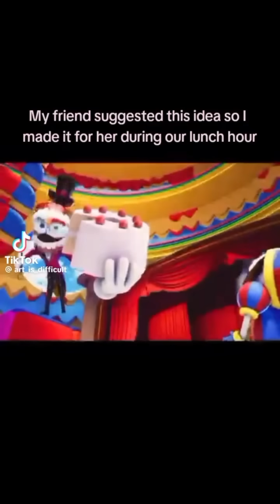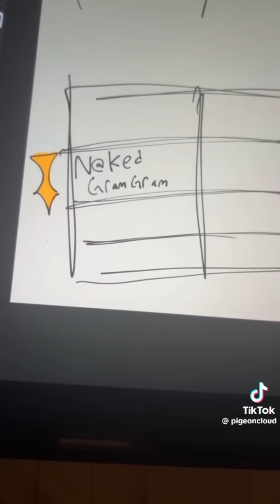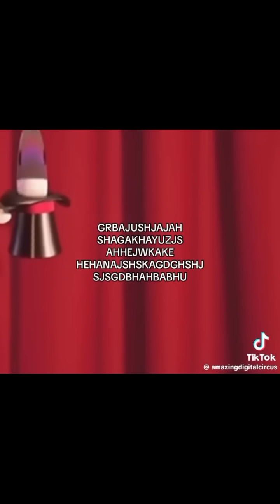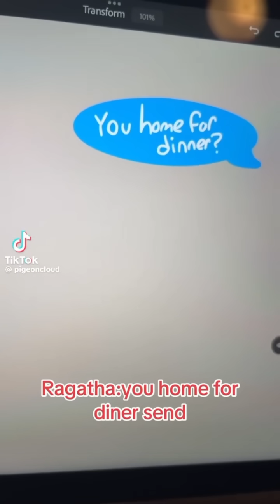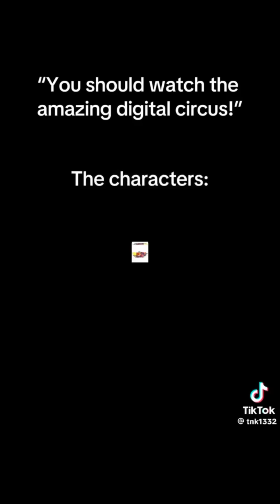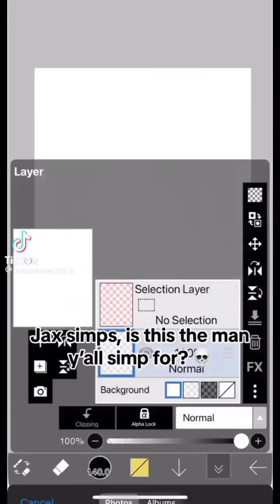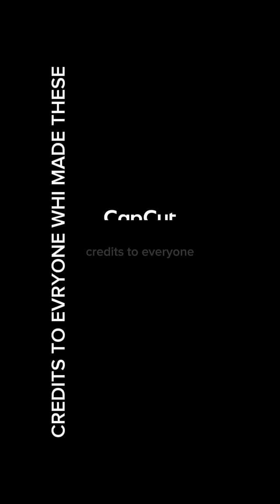Amazing digital circus tictoks that give you the daily dose of the fandom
CREDITS TO ALL THE CREATORS OF THE TICTOKS AND THE SONGS MADE BY THE ARTISTS